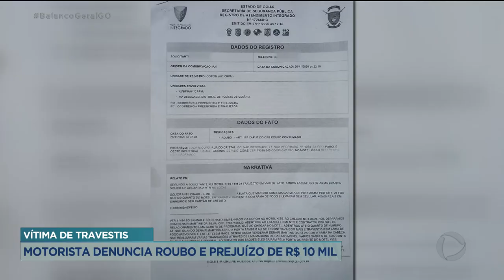VÍTIMA DE TRAVESTIS: MOTORISTA DENUNCIA ROUBO E PREJUÍZO DE R$ 10 MIL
UM MOTORISTA DE APLICATIVO DENUNCIA QUE FOI VÍTIMA DE UMA QUADRILHA DE TRAVESTIS. ELE TERIA ACEITO UMA CORRIDA E NO TRAJETO RECEBEU VOZ DE ASSALTO. AS TRAVESTIS TERIAM ROUBADO UM CARTÃO DA MULHER DO MOTORISTA E CAUSADO UM PREJUÍZO DE MAIS DE DEZ MIL REAIS. DEPOIS DO FATO A MULHER AINDA TERMINOU UM RELACIONAMENTO DE 15 ANOS COM A VÍTIMA.